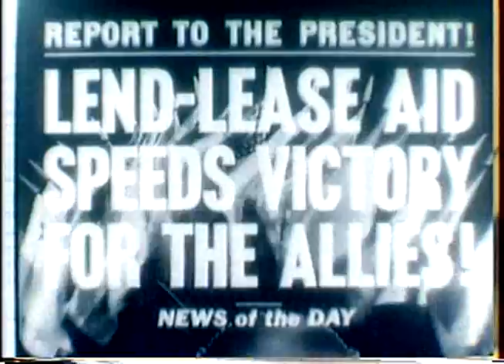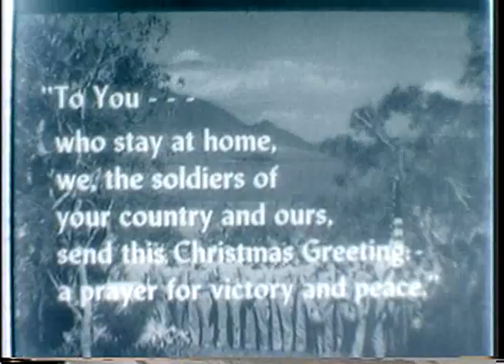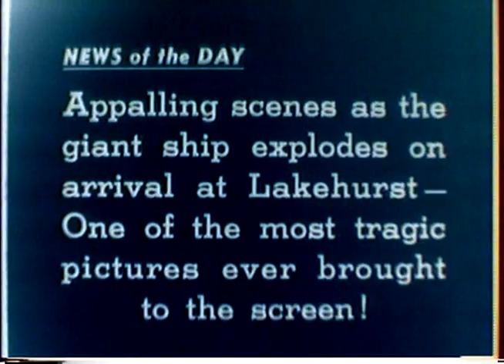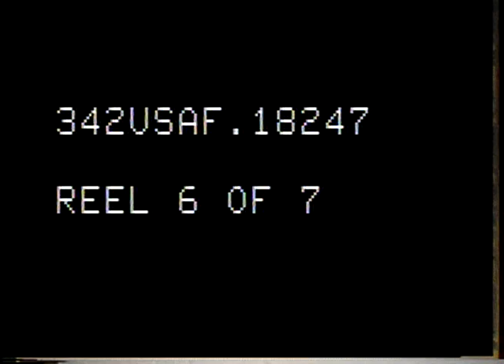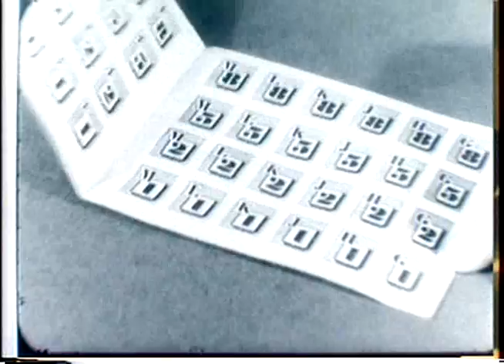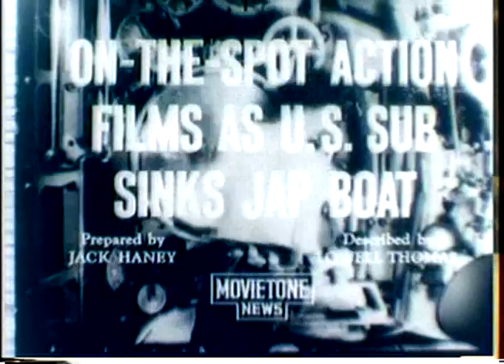[342-USAF-18247] News of the Day